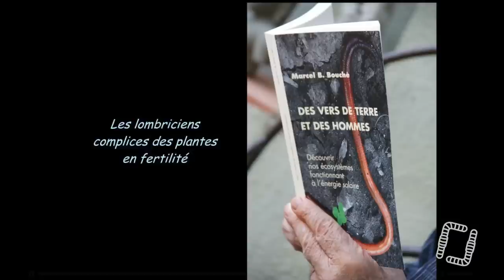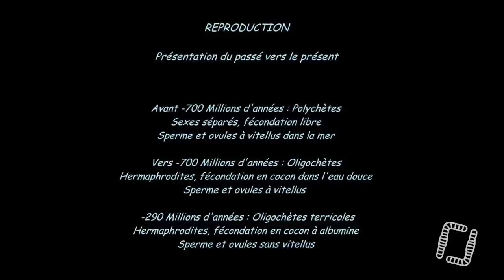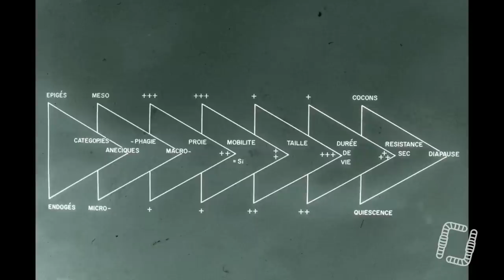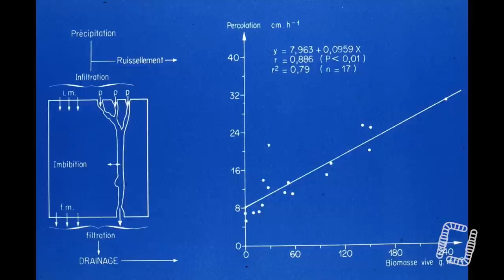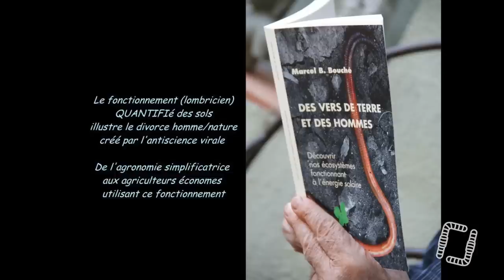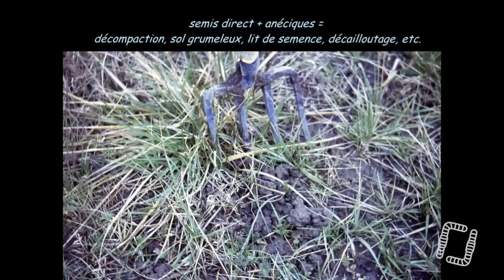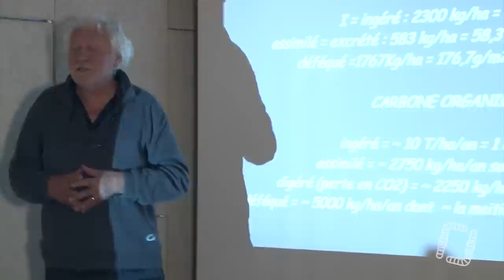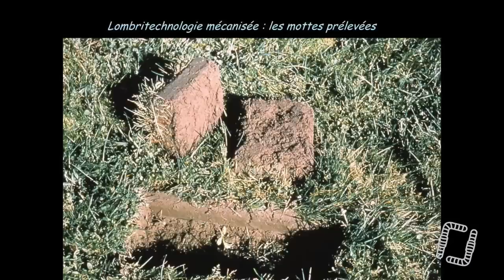Marcel BOUCHE - Vers de terre et agriculture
Marcel BOUCHE - Cycle de la Fertilité Naturelle

Aujourd'hui, on vous propose une formation réalisée par Maraîchage Sol Vivant, avec pour invité d'honneur notre maître à penser, Marcel BOUCHE, l'homme aux vers de terre !

0:27 - 1.1 : Historique des vers de terre
28:00 - 1.2 : Etude des peuplements
1:04:00 - 1.3 : Profondeur de travail
1:14:00 - 1.4 : Travail physique
1:40:30 - 1.5 : Cycle de l’azote
2:07:25 - 1.6 : Détoxication des lombriciens
2:09:42 - 1.7 : Biostimulation